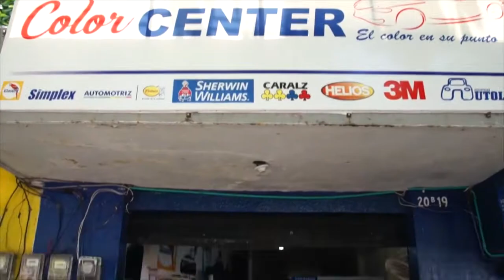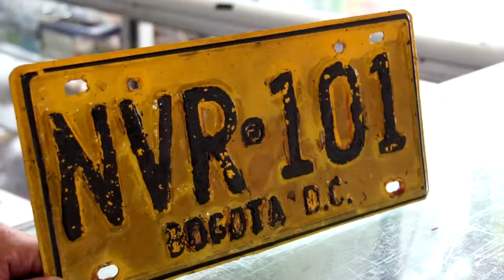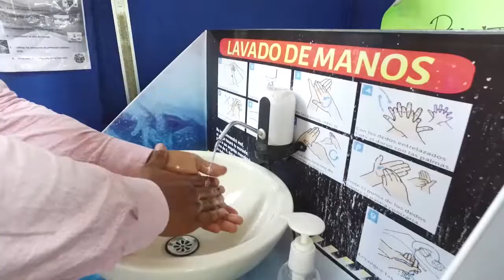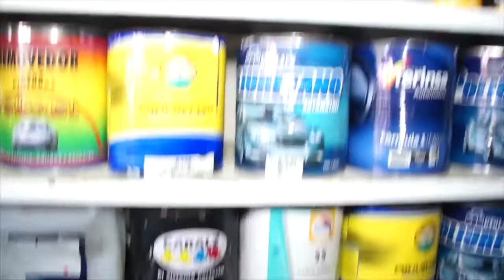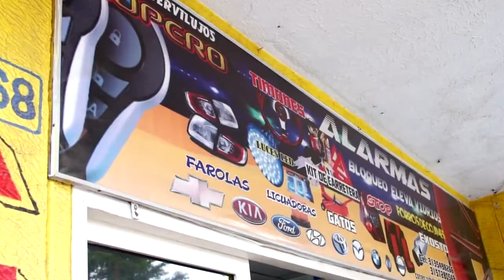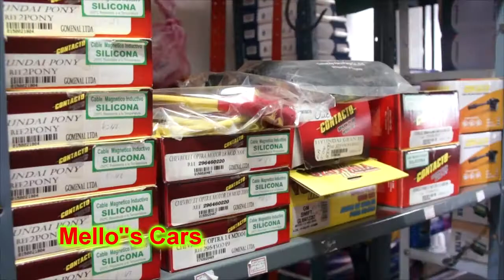Parrandas y Kz Andrés Ariza 2021 OCT 15-16 2021